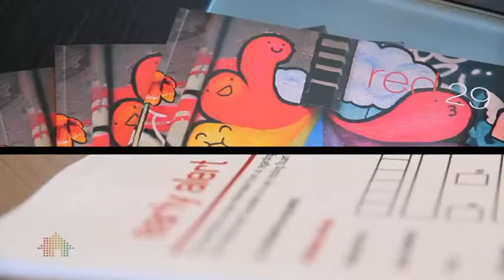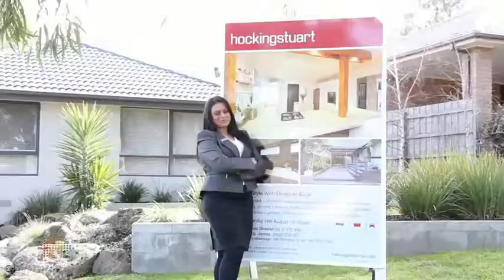Hocking Stuart Greensborough Office Profile